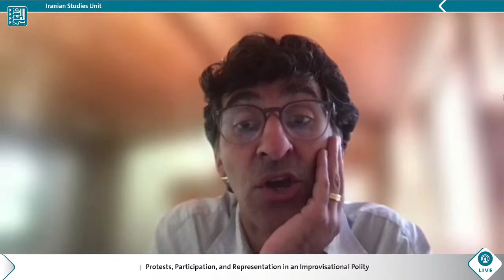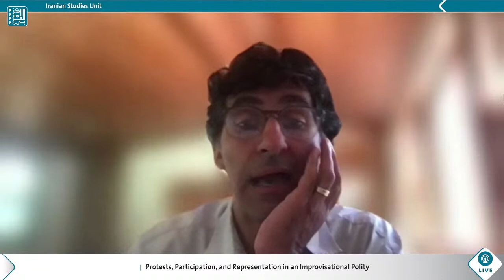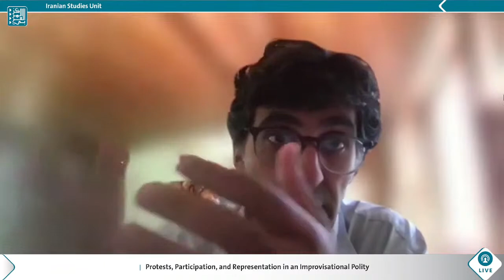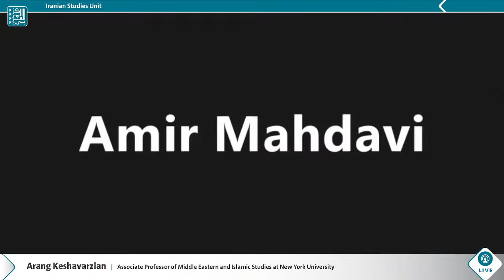Day One of the IranianStudiesUnit conference on Institutions and Politics in Iran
The first session of the IranianStudiesUnit conference on “Institutions and Politics in Iran,” chaired by Mehran Kamrava discusses the institutional make-up of the Islamic Republic, protests and participation, and the IRGC.